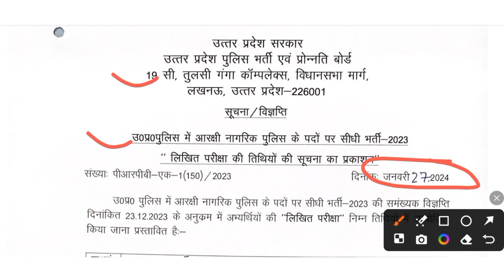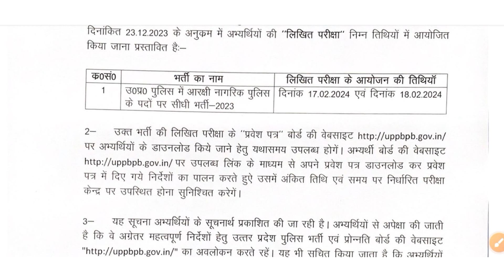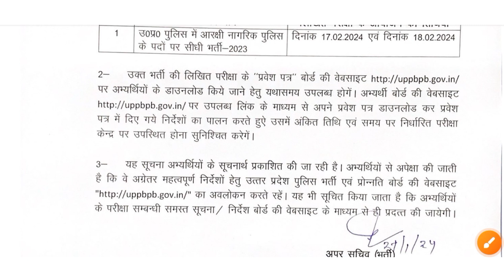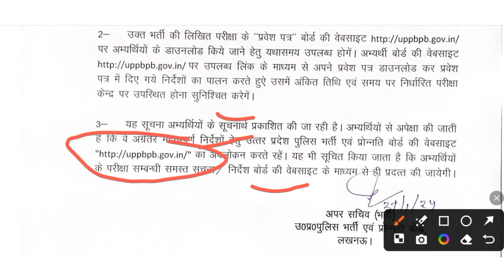🔥 लो जारी हो गई UP police 2024 Exam date 2024 official Notice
UP police constable vecancy 2023
UP police vacancy 2023 constable syllabus

UP Police vecancy 20-23 for female
UP Police online form 2023
UP Police

UP police constable recruitment under 2023, UP police constable new vacancy 2023, UP police constable ki taiyari kaise karen 2023, UP police constable, UP police constable best books 2023, UP police constable safe is core 2023

UP police constable recruitment under 2023, UP police constable last year cut off 2023, UP police constable previous year cut off 2023, UP Police previous year cut off, UP police ki cut off kitni jayegi